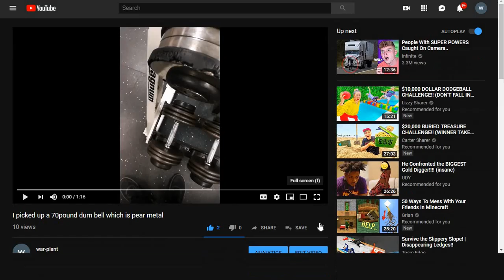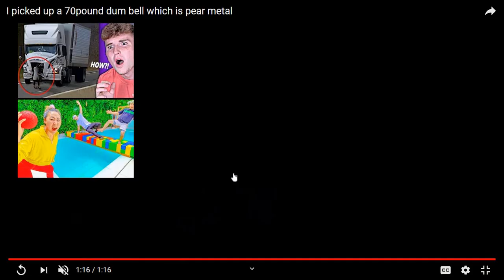i picked up to 70 pounds of pure metal